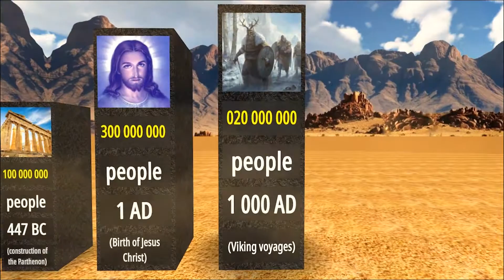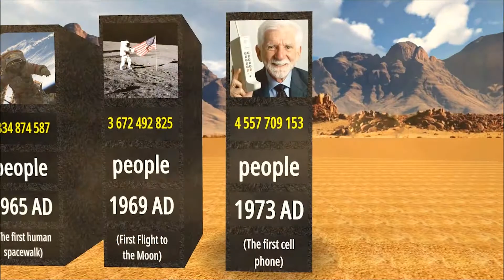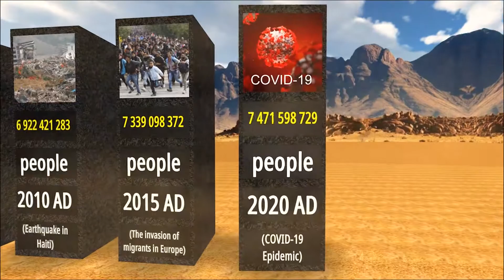HOW did the EARTH'S population grow?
Watch a video about the growth of the world's population from 8,000 B.C. to the present. You'll also see key historical events from different eras. You'll learn about the technical progress of mankind in numbers, dates, and pictures.  Enjoy watching!